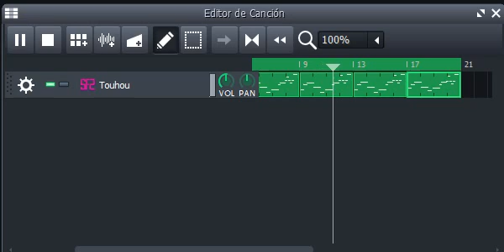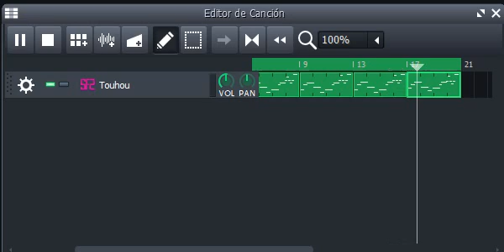Lunatic Princess en 4 escalas distintas